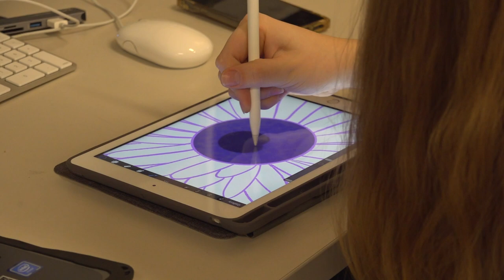Berlin High School 2022 Highlights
Join us on a captivating journey through Berlin High School's most memorable moments and outstanding achievements in the year 2022!

🎭 Cultivating Creativity:
Be amazed by the exceptional talent of our students as they take center stage in gripping theater performances, awe-inspiring art exhibitions, and soul-stirring musical showcases.

⚽ Sports Triumphs:
Cheer along with us as our dedicated athletes compete with passion and determination, securing victories in various sports tournaments throughout the year.

🤝 Making a Difference:
Discover the heartwarming stories of community service and outreach projects, where Berlin High School students contribute to the betterment of society, leaving a positive impact on our city.

🎉 Celebrating Milestones:
Relive the unforgettable moments of prom, graduation, homecoming, and cultural celebrations, as we cherish the bonds that tie us together as a tight-knit family.

🗣️ Student Voices:
Hear firsthand accounts from our students as they share their proudest achievements, and personal growth at Berlin High School

Witness how Berlin High School embodies the true spirit of Purpose, Passion, Pride making 2022 a year to remember for generations to come. 🌟

Berlin High School, Where a Voice Can Be Heard!